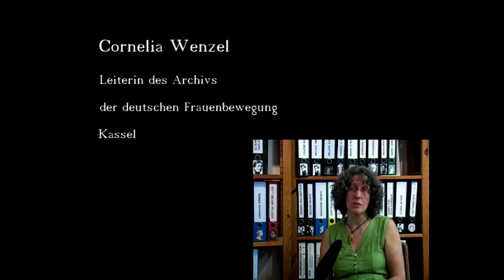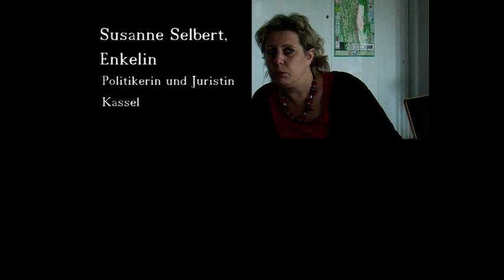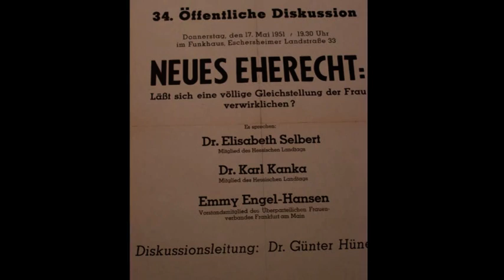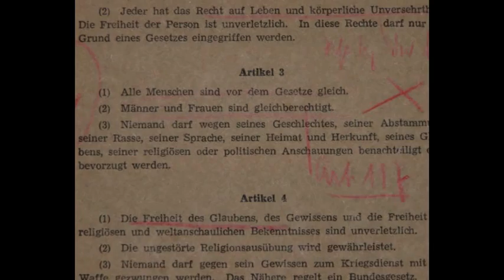Portrait eines Menschen - Elisabeth Selbert (Teil 1)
In dieser 18 minütigen Reportage  zeichnet Johanna Groß ein Portrait des Menschen Elisabeth Selbert, welche als eine der Mütter des Grundgesetzes gilt und maßgeblich für den Gleichheitsgrundsatz im Grundgesetz zeichnet. Angehörige und Zeitzeugen melden sich zu Wort, und lassen so ein Bild dieser aussergewöhnlichen Frau entstehen.
( Teil 1 der zweiteiligen Reportage).